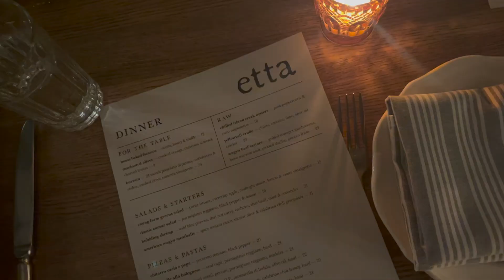Vlog #23: Ideal Saturday in Chicago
In this video, I take you along on a perfect Saturday in Chicago! I started the morning out with a Barry's workout class, did studying and shopping in the city, and ended at Etta for dinner + a night out with my friends!!